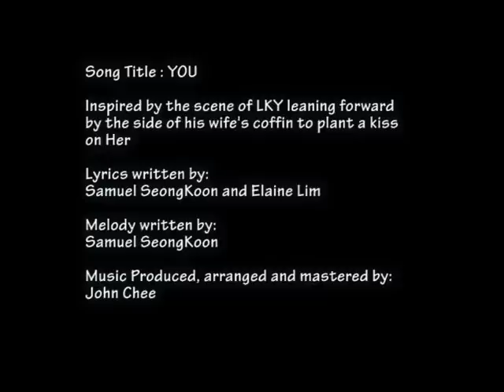You by Samuel Seongkoon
Inspired by the scene of Lee Kuan Yew leaning forward by the side of his wife's coffin to plant a kiss on Her.

Lyrics written by: Samuel SeongKoon and Elaine Lim
Melody written by Samuel SeongKoon
Music Produced, arranged and mastered by: John Chee